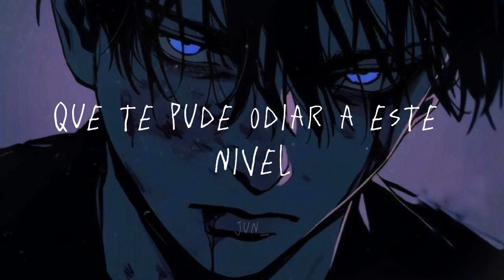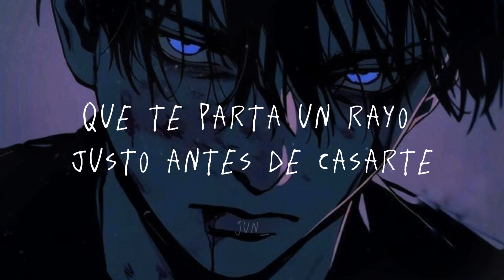El Peor × Cami